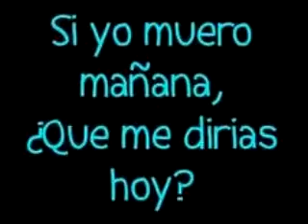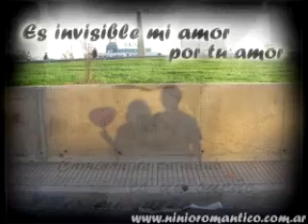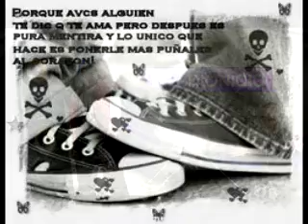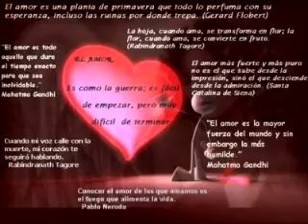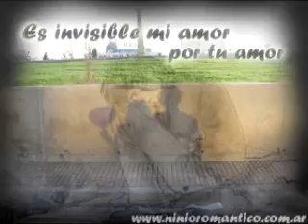Mentira feat Balada buddy richard Juan Carlos Reinoso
Esta cancion. es parte del segundo promocional del juankç¡ççççççç muy bonita la canción. un homenaje a un gran artistaççççççç buddy richard,,,,